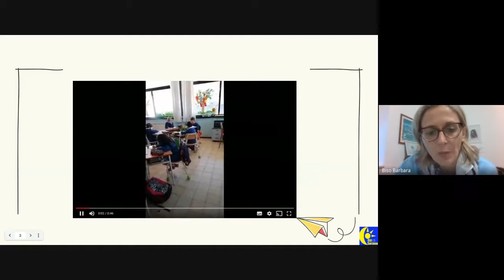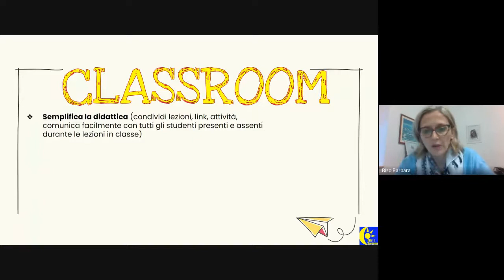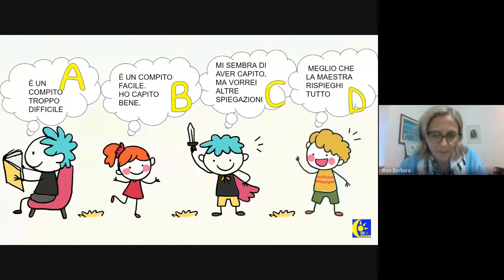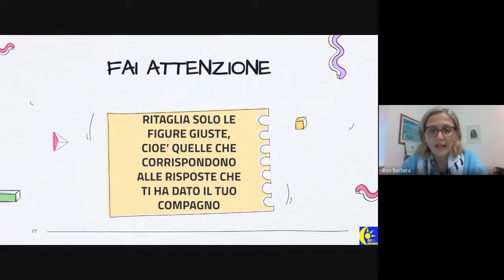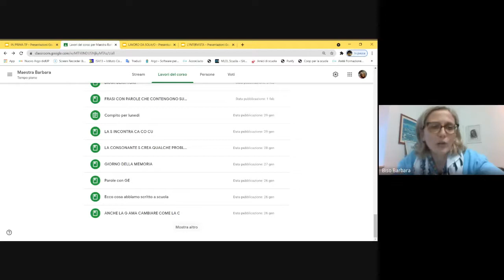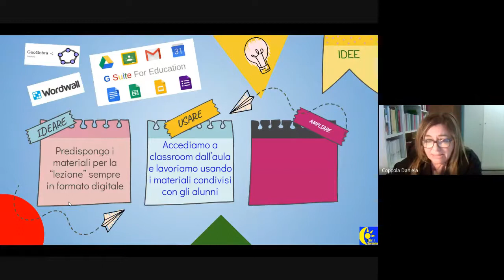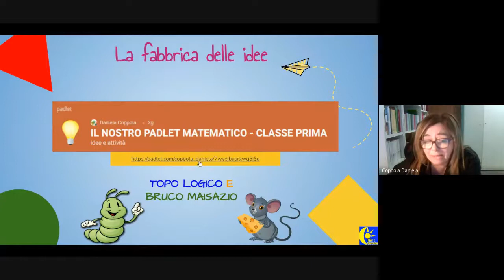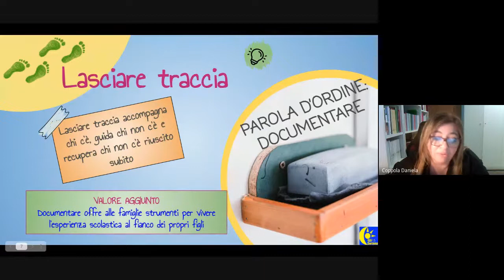INSEGNARE IN UNA CLASSE PRIMA CON LA DDI - PONTE DIGITALE